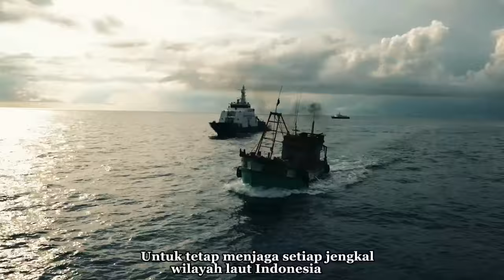Laporan Udara Upaya Penangkapan Kapal Asing Vietnam di Laut Natuna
KKP Amankan 3 Kapal Asing di Laut Natuna dan Selat Malaka

BATAM, (5/5) - Kementerian Kelautan dan Perikanan (KKP) berhasil menangkap tiga unit kapal pencuri ikan ilegal yang kedapatan melakukan penangkapan ikan secara ilegal di wilayah perairan Indonesia yaitu dua kapal di Laut Natuna dan satu kapal di Selat Malaka.

Plt. Direktur Jenderal Pengawasan Sumber Daya Kelautan dan Perikanan (PSDKP), Dr. Pung Nugroho Saksono, A.Pi, MM (Ipunk) saat Konferensi pers Operasi Penangkapan Kapal Ikan Asing di Pangkalan PSDKP Batam, Kepulauan Riau, menjelaskan PSDKP berhasil menangkap tiga kapal asing pencuri ikan ilegal di waktu bersamaan.

“Hari ini kami berhasil menangkap tiga kapal sekaligus, dua di Laut Natuna berbendera Vietnam dan satu di Selat Malaka berbendera Malaysia. Kami tidak kendor dan tanpa kompromi untuk tetap mengamankan setiap jengkal wilayah laut Indonesia,” tegas Ipunk.

Ipunk sendiri yang mengawal langsung operasi penangkapan KIA di Laut Natuna menggunakan Kapal Pengawas (KP) Orca 02. Ia bertolak dari Pangkalan PSDKP Batam pada, (3/5/2024) malam pukul 23:00 WIB.

Pada hari Sabtu, 4 Mei 2024, pukul 09.03 WIB operasi penangkapan kapal ikan Vietnam membuahkan hasil. Aparat PSDKP berhasil menghentikan, memeriksa dan menahan (Henrikhan) 2 (dua) unit Kapal Ikan Asing (KIA) ilegal berbendera Vietnam di Laut Natuna Utara.

“Kami merespon cepat atas aduan dari nelayan dan masyarakat. Laut Natuna ini seksi dan belum dimaksimalkan pengelolaan dengan potensi yang melimpah. Tapi saat ini, di zaman Bapak Menteri Kelautan dan Perikanan Sakti Wahyu Trenggono, kita memiliki kebijakan, Laut Natuna ini harus diisi dengan kapal-kapal Indonesia. Untuk itu negara hadir, KKP hadir di Laut Natuna Utara untuk memberantas illegal fishing yang semakin hari semakin marak dan tidak ada habisnya,” ujarnya.

Laut Natuna sendiri, lanjut Ipunk, menjadi salah satu Wilayah Pengelolaan Perikanan Negara Republik Indonesia (WPPNRI) yang paling banyak ditemui praktik illegal fishing, lantaran pemerintah negara tetangga mengklaim batas wilayah perairannya menggunakan Landas Kontinen dimana batas wilayahnya ditentukan sampai palung atau area di bawah permukaan laut.

Sedangkan Indonesia sendiri menggunakan Zona Ekonomi Eksklusif (ZEE) adalah zona yang luasnya 200 mil laut dari garis dasar pantai. Untuk itu, secara tegas pihaknya secara tegas memberantas illegal fishing di Indonesia.

“Kondisi ini yang harus kita jaga. Untuk menjaga Laut Natuna ini tidak bisa sendiri, butuh kolaborasi baik dengan aparat penegak hukum lain seperti TNI/Polri, Bakamla hingga Bea Cukai. Kita saling bahu membahu, saya yakin kekompakan aparat kita luar biasa, ini bagian dari strategi kami para aparat penegak hukum agar laut tidak kosong dengan aparat kita,” ujarnya.

Sebagai informasi dua kapal asing Vietnam tersebut memiliki nomor lambung BV 4417 TS (100 GT) dengan jumlah 15 ABK dan kapal BV 1182 TS (66 GT) dengan jumlah ABK sebanyak 5 orang yang merupakan WNA berkebangasaan Vietnam dengan muatan sebanyak 10 Ton (ikan campur).

Satu unit kapal berbendera Malaysia KM. SLFA 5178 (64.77 GT) dengan 3 ton muatan ikan campur. Saat ini kapal dibawa Stasiun PSDKP Belawan. Ketiga kapal asing tersebut tidak memiliki Dokumen Perizinan berusaha Penangkapan Ikan yang sah dan menggunakan alat tangkap terlarang trawl.

HUMAS DITJEN PSDKP

Salam Nusantara Lestari Jaya!